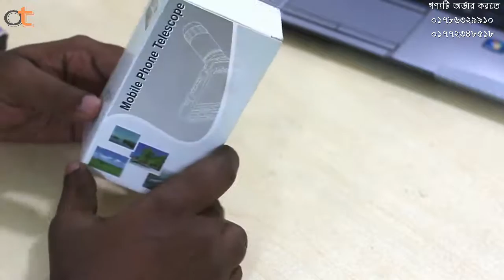DSLR এর মজা নিন Universal 8X Mobile Zoom Lens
পণ্যটি অর্ডার করতে যোগাযোগ করুন : ০১৭৩৫-৫২০২৮৫

হোয়াটস্যাপ : ০১৭৩৫-৫২০২৮৫

Olpo Tk আমাদের এই চ্যানেলটি শুধুমাত্র প্রচারণার উদ্দেশ্যে তৈরি করা হয়েছে।

Olpo Tk ইউটিউব চ্যানেলে প্রদর্শিত পণ্যগুলি Olpo Takar Bazar দ্বারা সরবরাহ করা হয়। Olpo Takar Bazar এর সাথে আমাদের কোন অংশীদারিত্ব নেই।

**Olpo Tk আমাদের এই ইউটিউব চ্যানেলে প্রদর্শিত ছবি, পোস্ট ও ভিডিও দেখে একটি পণ্য অর্ডার দেয়ার মাধ্যমে এবং প্রদর্শিত যোগাযোগ নম্বরের মাধ্যমে আমাদের সাথে যোগাযোগ করে, আপনি স্বীকার করেন যে আপনি আমাদের শর্তাবলী পড়েছেন, বুঝেছেন এবং মেনে চলতে সম্মত হয়েছেন।**

**Olpo Tk এর শর্তাবলী ও গোপনীয়তা নীতি নিচে দেওয়া হলো**

Olpo Tk ব্যবহার করে, আপনি উপরে বর্ণিত শর্তাবলীতে সম্মত হন।